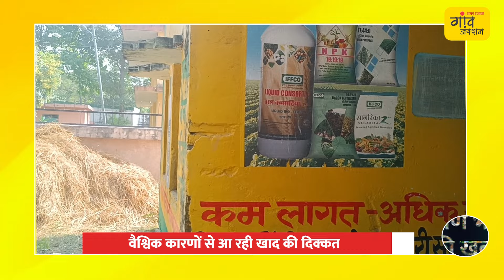WEEKLY BULLETIN: इन राज्यों में किसानों के लिए गए बड़े फैसले, देखें हफ्ते की Top News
Gaon Junction Weekly News Bulletin में देखिए इस हफ्ते गांव और कृषि परिवेश में क्या कुछ रहा खास, सरकार ने किसानों के लिए क्या बड़े ऐलान किए, पराली जलाने की घटनाओं को लेकर हरियाणा सरकार ने लिया बड़ा फैसला..इस पूरे हफ्ते ग्रामीण भारत और किसानों से जुड़ी कौन-कौन से खबरें चर्चा में रहीं।

गांव जंक्शन के लिए मनीष मिश्रा की रिपोर्ट...
See in Gaon Junction Weekly News Bulletin what was special in the village and agricultural environment this week, what big announcements the government made for the farmers, Haryana government took a big decision regarding the incidents of stubble burning.. This whole week, rural India and farmers What news related to this was discussed?
TOP HEADLINES :
1. महाराष्ट्र के सोयाबीन किसानों को बड़ी राहत, पीएम मोदी का एमएसपी 6000 प्रति कुंतल देने का वादा
2. पराली जलाने की घटनाओं पर हरियाणा सरकार सख्त, 26 अधिकारी-कर्मचारी सस्पेंड
3. ओडीशा सरकार का धान किसानों को तोहफा, मिलेगा प्रति कुंतल 800 रुपये बोनस
4. उत्तर प्रदेश में खाद संकट पर कृषि मंत्री ने कहा-वैश्विक चुनौती से बढ़ा संकट
5. कृषि वैज्ञानिक की सलाह-गेहूं की जिस किस्म में फुटाव अच्छा, उसमें कम रखें बीज की मात्रा
6. आलू किसानों के लिए पोटैटो किंग की सलाह-जरा सी लापरवाही चौपट कर देती है फसल
TOP HEADLINES:
1. Big relief to soybean farmers of Maharashtra, PM Modi promises to give MSP 6000 per quintal
2. Haryana government strict on incidents of stubble burning, 26 officers-employees suspended
3. Odisha government's gift to paddy farmers, they will get a bonus of Rs 800 per quintal.
4. On the fertilizer crisis in Uttar Pradesh, the Agriculture Minister said - the crisis has increased due to global challenge.
5. Agricultural scientist's advice - keep the quantity of seeds less in the wheat variety which has good germination.
6. Potato King's advice for potato farmers - a little carelessness ruins the crop.